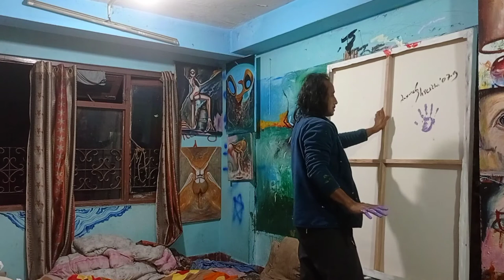Studio Bank Signature Flow.....